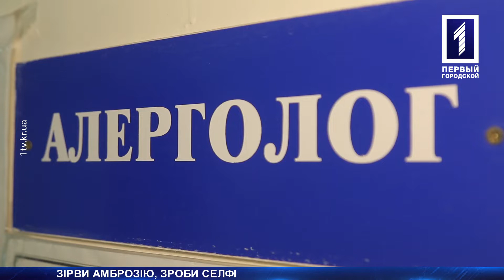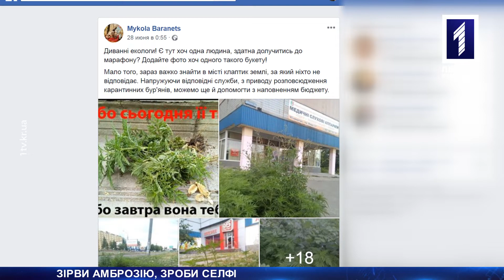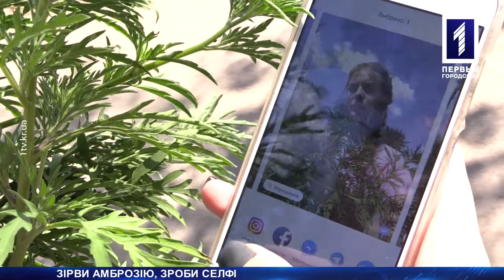Флешмоб: зірви амброзію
Флешмоб: зірви амброзію, зроби селфі. Саме таким способом криворізький ботанік Микола закликає людей боротись зі шкідливою рослиною. Адже за статистикою, у кожного п’ятого мешканця області амброзія викликає сильну алергічну реакцію. Приєдналась до цієї акції й Олена Трунова.